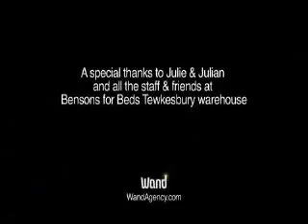Uzun Eşşeğin Kralı ( kesinlikle izleyin )